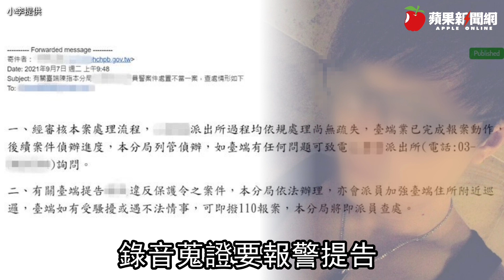歧視客家人！兄違反家暴令恐嚇全家 警聽不懂客語竟嗆拒收證物 獨家| 台灣新聞 Taiwan 蘋果新聞網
新竹一名男子小李（化名），因大哥鄒男違反家暴令至警所製作筆錄，但警方竟以「聽不懂客家話為由」，要他把鄒男的恐嚇對話翻譯打成逐字稿，否則拒絕受理證物，讓他備感歧視。小李更控訴，鄒男酒醉持刀械來恐嚇他時，警方把大哥帶回警所後又釋放，讓鄒男得以在釋放後，馬上又打電話回家恐嚇，他當時趁警察還沒離開時上前求助，但警方卻冷回「你不要理他就好」，他因不滿警方處理程序去申訴，承辦警員得知後，竟還「要求道歉」，讓小李憤怒與不解：「到底誰才是被害人？」

不過警方表示，全案案發隔天就已開案受理，絕不可能「吃案」，由於當天小李未攜帶錄音，因此只是「提醒、建議」可自行翻譯客語譯文，以利後續筆錄製作，後來報案人第2次筆錄，有帶錄音記錄，惟未攜帶譯文，但警方仍將錄音檔附卷作為證據，並沒有拒絕受理；至於小李保護令內容非屬遠離令、遷出令，且鄒男戶籍確實設立於該址（即小李與母親住處），故其行為不構成現行犯，因此並未逮捕，只是請鄒男配合前往派出所說明，在警方瞭解案情後，復將鄒男載回原處，並約制告誡其遵守保護令規定，全案處置均照標準作業流程。